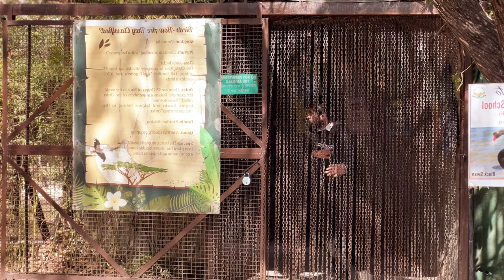Dinosaur in real life | Final episode | Jurassic world in real life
This video is based on  Jurassic Park | Fan Made Short Film Part 2  | Varinder Vicky

The Serious Things
Our channel is about Short VFX Films. We cover lots of cool stuff such as Dinosaur Fan Movie, Jurassic World, Jurassic Park, and other VFX Movies.

Extinction Level Event - Jingle Punks by Audio
Library - Music for content creators

Cataclysmic Molten Core By Music for content creators

spinosaurs rex | blu raptor | indominus rex |
1 [dinosaur video I velociraptor

indominus rex
Jurassic World Dominion | Trailer 2 [HD] | Jurassic
World Dominion | Trailer 2 [HD]